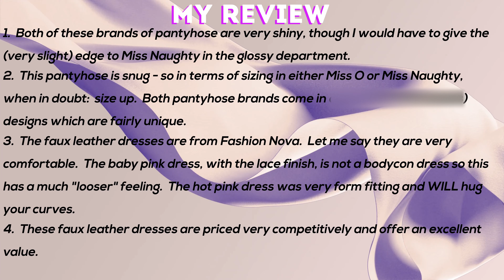Hot Pink or Baby Pink Faux Leather Dresses & Hosiery: Fashion Review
Two faux leather dresses from Fashion Nova and matching hosiery are the clothes I am modeling today.  Please watch the end of the video for my honest review of these dresses and ultra shine hosiery from two different brands.  I am a Midwestern girl in her 50s and love modern fashion & style and would love to hear from you so please tell me your favorite color in the comments below.  :)